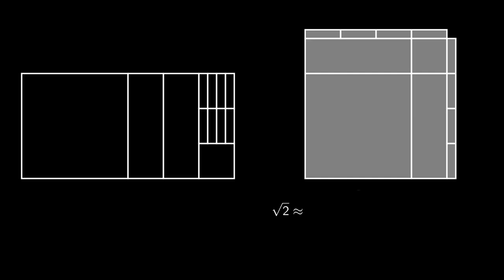Sulbasutras: Approximating the square root of 2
How to approximate the square root of 2 by rearranging parts of a rectangle into something that is nearly a square. Code

Credits:
Inspired by George G. Joseph's "Indian Mathematics: Engaging with the World from Ancient to Modern Times" (Page 88-91)